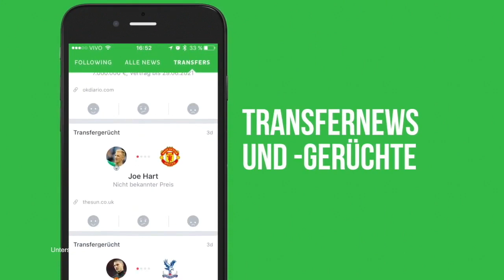DIE BESTEN FIFA 17 FAILS ● TORE, SKILLS & TRICKS 😂🔥